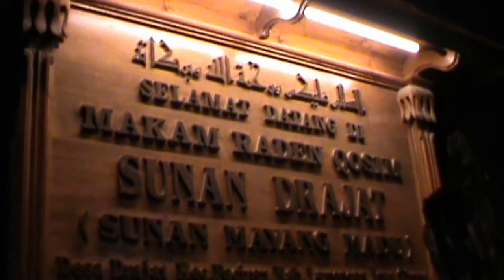ZIARAH MAKAM SUNAN DRAJAT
Sunan Drajat diperkirakan lahir pada tahun 1470 Masehi. Nama kecilnya adalah Raden Qasim, kemudian mendapat gelar Raden Syarifudin. Dia adalah putra dari Sunan Ampel, dan bersaudara dengan Sunan Bonang.

Ketika dewasa, Sunan Drajat mendirikan pesantren Dalem Duwur di desa Drajat, Paciran, Kabupaten Lamongan.

Sunan Drajat yang mempunyai nama kecil Syarifudin atau raden Qosim putra Sunan Ampel dan terkenal dengan kecerdasannya. Setelah menguasai pelajaran islam ia menyebarkan agama Islam di desa Drajat sebagai tanah perdikan di kecamatan Paciran. Tempat ini diberikan oleh kerajaan Demak. Ia diberi gelar Sunan Mayang Madu oleh Raden Patah pada tahun saka 1442/1520 masehi

Makam Sunan Drajat dapat ditempuh dari Surabaya maupun Tuban lewat Jalan Daendels (Anyar-Panarukan), namun bila lewat Lamongan dapat ditempuh 30 menit dengan kendaraan pribadi.